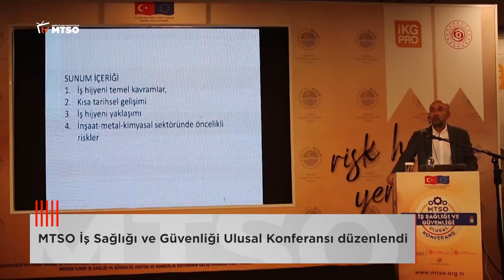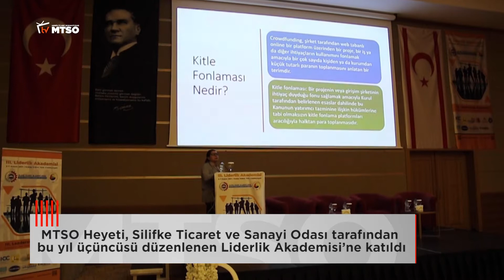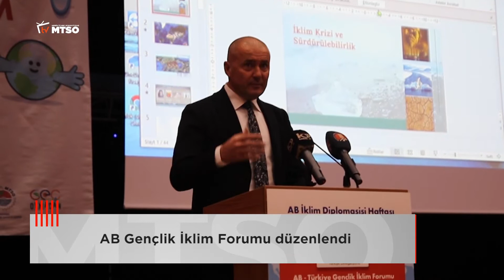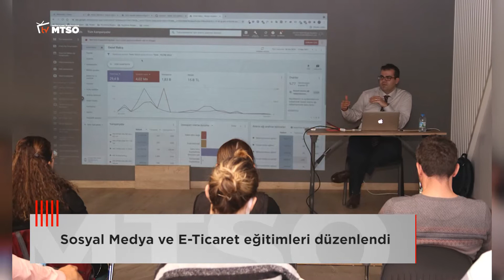MTSO Kasım Ayı Bülteni 2021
Mersin Ticaret ve Sanayi Odası'nın 2021 Kasım ayı faaliyetlerini tanıtan kısa bir tanıtım videosu...